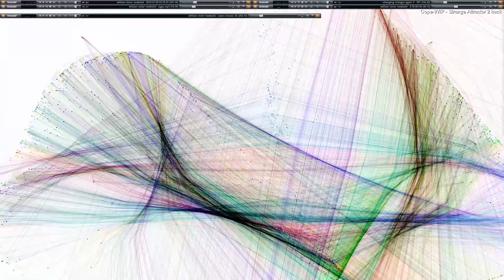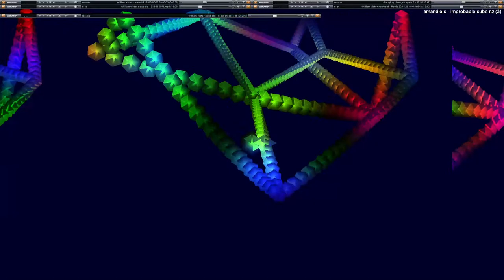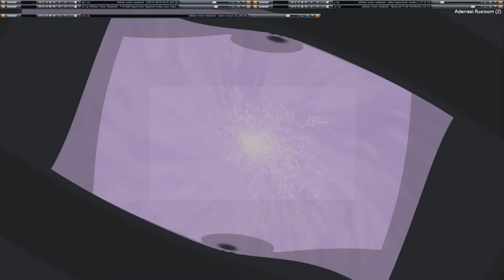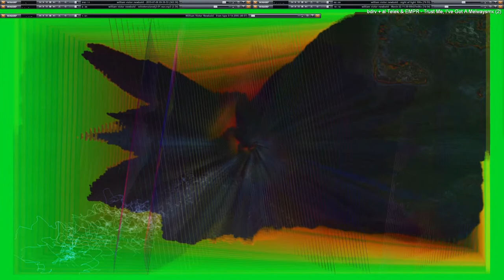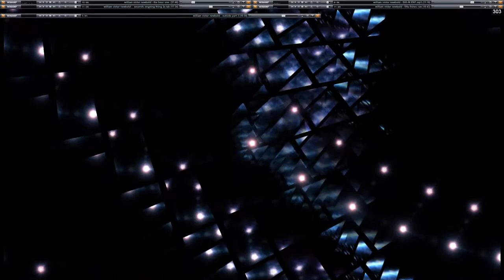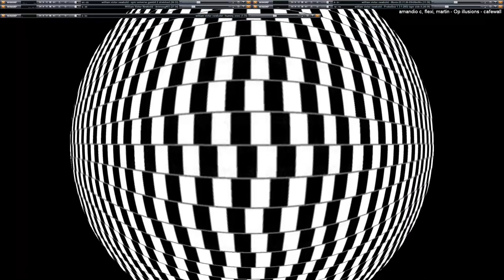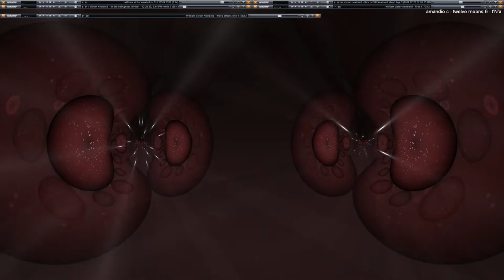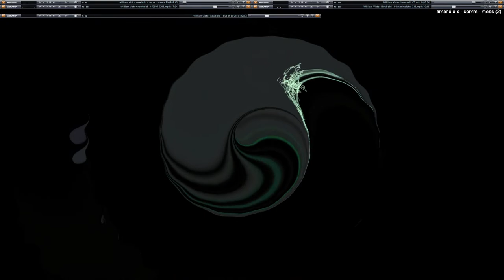Copy of Live Performance of music & video visuals going on here in my desktop feed.